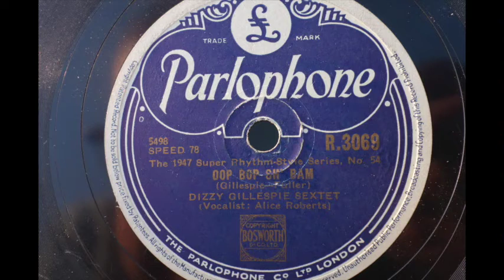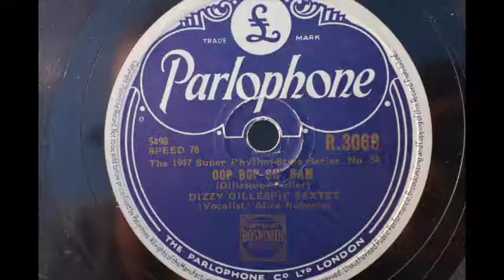Dizzy Gillespie Sextet. Oop Bop Sh Bam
Released on the UK Parlophone label